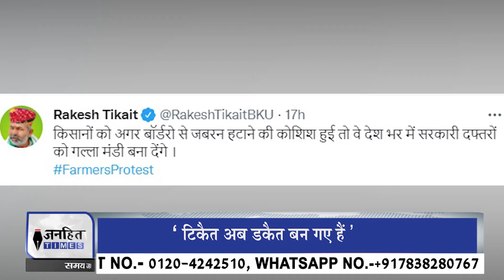Rakesh Tikait पर साक्षी महाराज का विवादित बयान || JANHITTIMES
देश में किसाना आंदोलन को एक साल से ज्यादा हो गया...लेकिन अभी तक इसका कोई समाधान नहीं निकला...किसान अपने जिद पर है...सरकार टस से मस होने का नाम नहीं ले रही है. किसान आंदोलन तो मानो ऐसा आंदोलन हो गया है...जो EAST INDIA COMPANY को देश से बाहर निकालने की जिद पर अड़े हुए है.